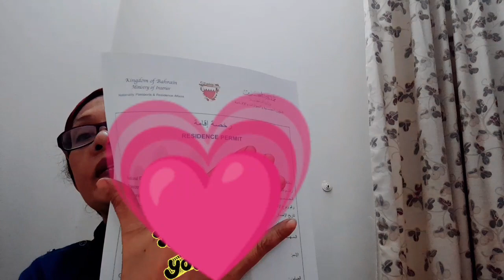GOOD NEWS OR BAD NEWS BA ITO ?FIT TO WORK PA BA AKO ?PASADO KAYA AKO SA MEDICAL ?PAKINGGAN NYO AKO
GOOD NEWS OR BAD NEWS  BA ITO ? FIT TO WORK PA BA AKO ?PASADO BA AKO SA MEDICAL SAMAHAN  NYO AKO MGA KA ROSAS PARA MALAMAN NYO @ateGPIIchannel @neliaanddavid